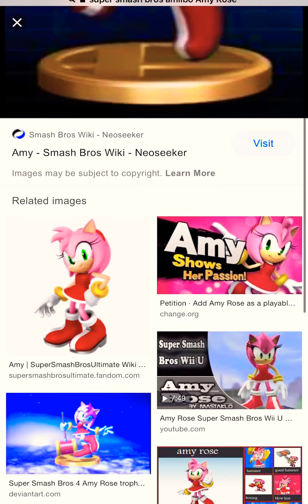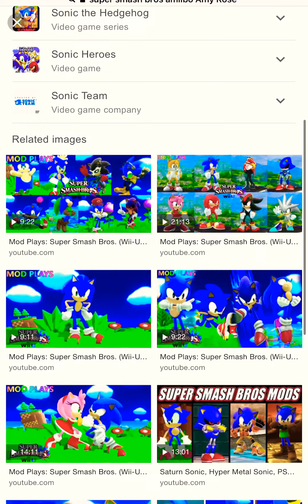The Sonic Amiibo Of Amy Rose I Got To Make Thers NEW Sonic Amiibo!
I got to make these statues see how they turned out in the game are they real this is real life you can try this at home on the Internet YouTube and stuff like that subscribe if you want me to do it